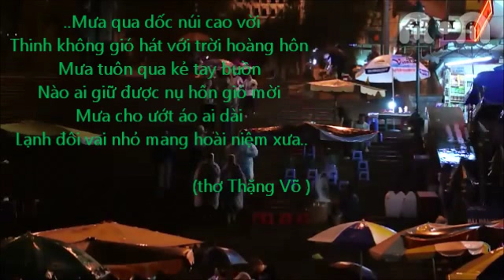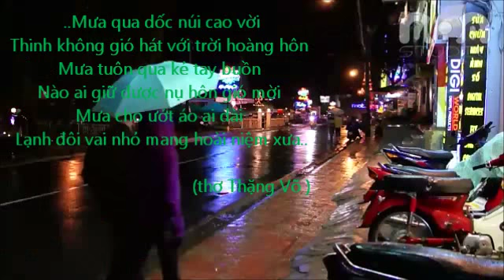Mưa chiều kỷ niệm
Bảo Yến